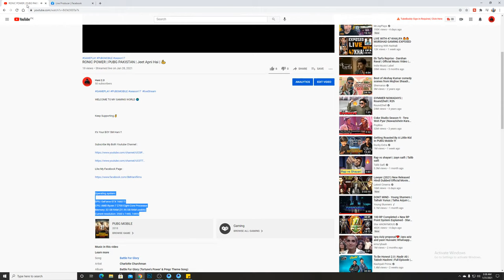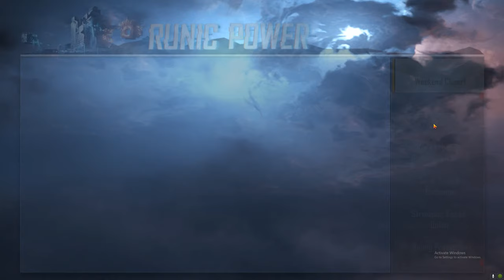Iski Topi Uske Sar PUBG Main Tu Kyun Phire Darbadar 😂😜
Keep Supporting ✌

It's Your BOY SM Hani !!

Operating system:

GPU: GeForce GTX 1660 Ti
CPU: AMD Ryzen 7 2700 Eight-Core Processor
Memory: 32 GB RAM (31.95 GB RAM usable)
Current resolution: 2560 x 1440, 144Hz